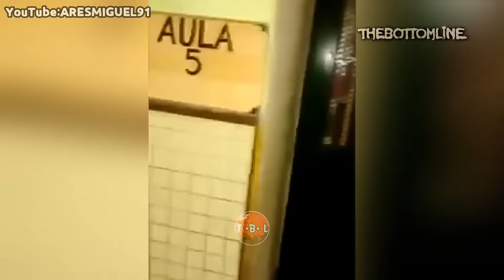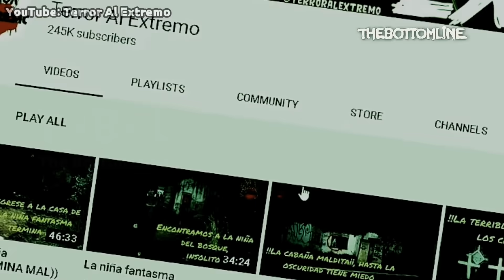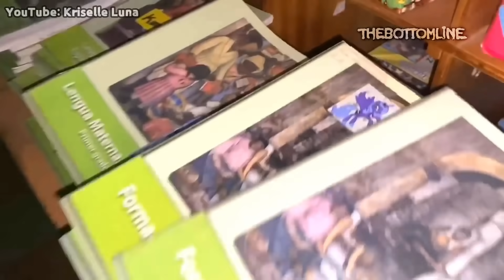5 Asli Bhootiya Videos || 5 Real Ghost Videos Caught On Camera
5 असली भूतिया विडियोज || Top 5 Real Ghost Videos Caught On Camera

This scary ghost video actually have 7 sightings in total… but they are all fitted into 5 videos of paranormal activity, Ghostly apparitions, poltergeist incidents! There are a lot scary happenings in this list, that you'll be amazed.

Japan ka aisa bhootiya ghar jiski barbadi ki asal vajah vaha rakhi Geisha dolls ko mana jata hai, Mexican paranormal investigator abandoned building me kuch drawane saaye mandrate huye kaide karte hain, Mar chuka teacher aaj bhi bhatakta hai Mexico ke kisi School me; jaha bachcho ki aatmaye bhi uske sath dekhi jaati hain aur Khatarnak Bonus clip to kaise bhool sakte hain.

जापान का ऐसा भूतिया घर जहाँ आज भी गीशा डॉल्स की आत्माएं वास करती हैं, मेक्सिकन जाँच कर्ता कुछ भयानक साये खंडहर इमारत में कैद करते हैं, मर चुके टीचर का भूत और कुछ बच्चों की आत्माएं आज भी मेक्सिको के एक स्कूल में भटकती हैं, और डरावनी भूत के साथ TBL की स्पेशल BONUS CLIP को तो कैसे भूल सकते हैं।